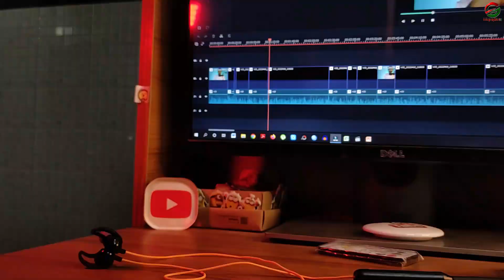৪৯৯ টাকায় জোস নেকব্যান্ড l Xtra N20 neckband Under 500 taka l Infographic BD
Current Market Price - 499/- Bdt (Gadget Studio BD)
(দাম পরিবর্তন হতে পারে)

For price and Latest Update .
Please Contact with Gadget Studio BD

Gadget  Address - Shop # 324/A (3rd Floor), Shimanto Square, Dhanmondi, Dhaka.

*** ANTI-PIRACY WARNING ***